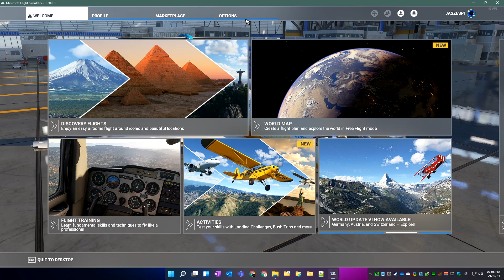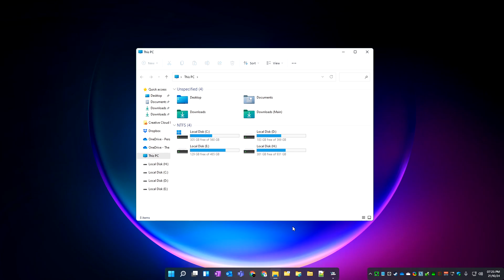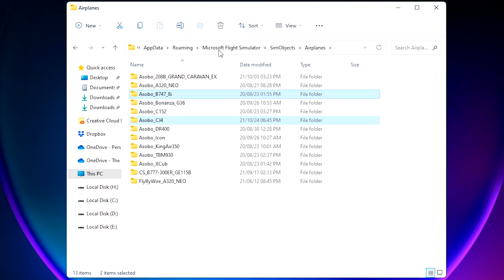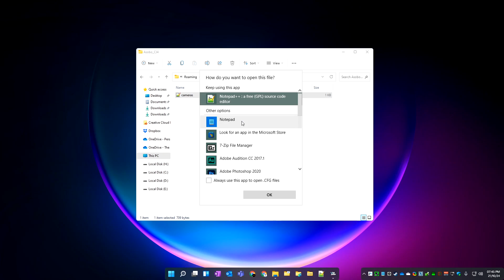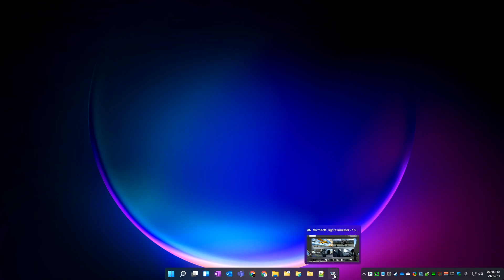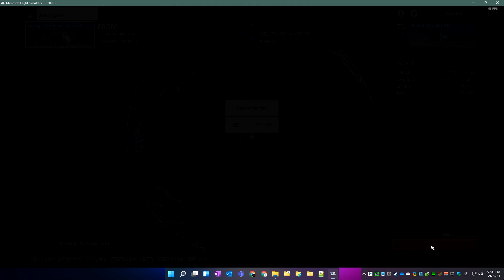FAST WAY to Save Custom Cabin Views in MS Flight Simulator 2020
DIRECTORY (Steam Edition):
"C:\Users\___YOURUSERNAME___\AppData\Roaming\Microsoft Flight Simulator\SimObjects\Airplanes"

DIRECTORY (Microsoft Store):
"C:\Users\___YOURUSERNAME___\AppData\Local\Packages\Microsoft.FlightSimulator_8wekyb3d8bbwe\LocalCache\Packages\"

This tutorial helps you walk through an "invisible door" in the cockpit to set up cabin views where we can't 😉. This can be also applied to other aircraft.

00:00 - Intro
00:19 - Step 1: Check Custom Cam Controls
01:28 - Step 2: Custom Cabin View Setup
05:00 - Setup for Boeing 747-8i

There are similar tutorials as this.
Just sharing 😊

And yes that is Windows 11 🙂 -
👋 Wanna try my Easy File Mover App? 🙋‍♂️